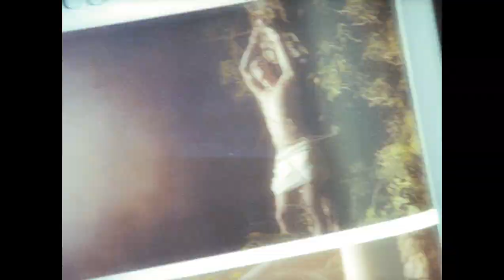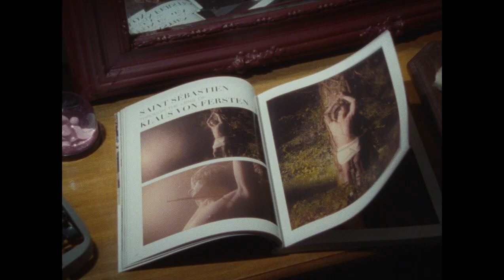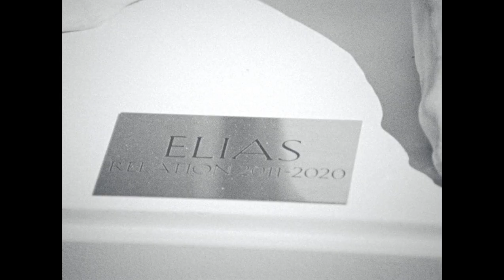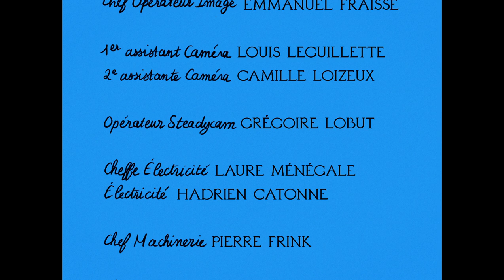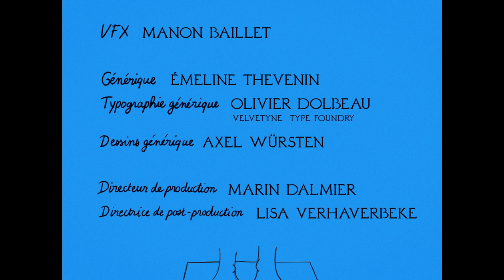Chloé Delaume - En Chien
Paroles et interpretation : Chloé Delaume
Choeurs : LaFille
extrait de l'album "Les fabuleuses mésaventures d'une héroïne contemporaine" (2020, Dokidoki Editions)

Un film écrit et réalisé par Axel Würsten
Produit par Lisa Verhaverbeke et Marin Dalmier
Avec le soutien du CNC
Avec :
Chloé Delaume : Adélaïde
Eliott Margueron : Saint-Sébastien
Nicolas Martin : Statue Ex 1
Baudouin d'Huart :Statue Ex 2
Christian Bende : Statue Ex 3
Axel Würsten : Actrice film ancien
co-produit par : Dokidoki Editions
Assistante mise en scène : Léa Rouaud
Chef Opérateur Image : Emmanuel Fraisse
1er assistant Caméra : Louis Leguillette
2e assistante Caméra : Camille Loizeux
Opérateur Steadycam  : Gregoire Lobut
Cheffe Eléctricité : Laure Ménégale
Electricité : Hadrien Catonne
Chef Machinerie : Pierre Frink
Cheffe Décoration : Roxane Pardo
Décoration : Lisa Tiébout
Renfort : Alexis Lemonnier
Cheffe Costumes : Juliette Milon
Costumes : Ariane Meilier
Cheffe Maquillage : Cécile Le Gall
Maquillage : Mélissa Landron
Régisseuse Générale  : Eléonore Maugeais
Renfort régie : Alexandre Costes, Eric Brault, Jonas Harlais, Roxane Chabbal
Création magazine : Sixtine Gervais
Monteuse Image : Noémie Fy
Monteur Son : Antoine Martin
Etalonneur : Emmanuel Fraisse
VFX : Manon Baillet
Générique : Emeline Thevenin
directeur de production : Marin Dalmier
Directrice de post-production : Lisa Verhaverbeke
Moyens techniques : Filmantiq, Kafard Films, RVZ, Balboa Pictures
Le réalisateur et la production remercient :
Raphaël Deslandes, Guillaume Lirondière, Tatiana Fouque, Sylvie Astié,
Charlene Kulunkian, Le chateau de Walmath, Otmane Wahbi, Hugues Dardart,
Julie Debiton, Julia Mingo, Charles Meresse, Mathieu Reul, Thomas Martin

Dépot Légal 2021
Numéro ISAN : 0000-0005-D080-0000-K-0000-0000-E